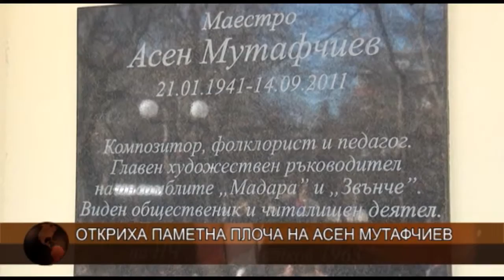Откриха паметна плоча на Асен Мутафчиев в Шумен